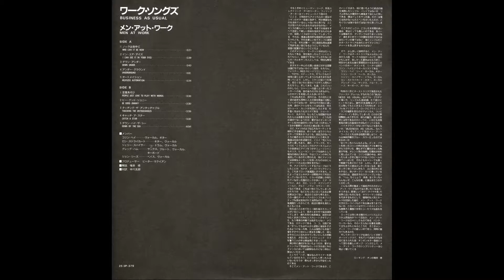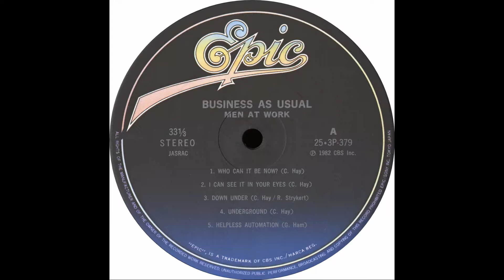Men at Work - Who Can It Be Now [HQ - FLAC]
Song: Who Can It Be Now
Album: Business as Usual
Year: 1981
Artist: Men at Work